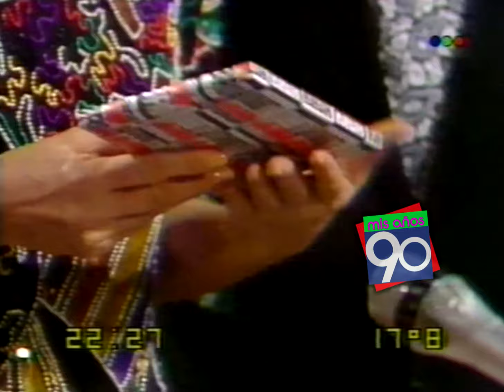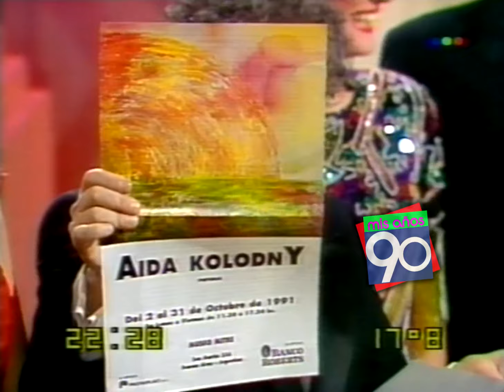Gasalla 91 - PROGRAMA COMPLETO - (09/10/1991)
Mis Años 90 es una idea original de Diego Martín Morales.
MDM Producciones 2021